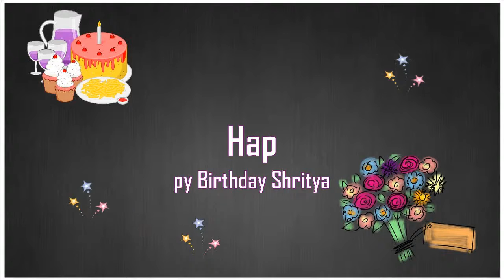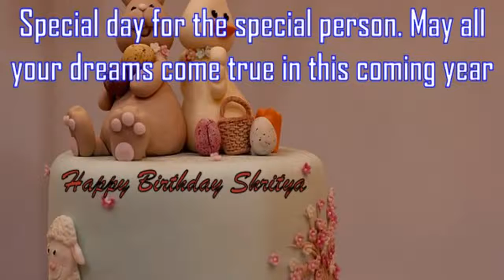Happy Birthday Shritya Image Wishes✔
Happy Birthday Shritya Images. Send Personalized happy birthday wishes to Shritya in 1 min by visiting
GreetName has thousands of image templates to choose from based on gender, age, and relationship. Pick the best image template. Enter Your Name and click 'Generate Personalized Image' button. You can share Shritya picture birthday wishes to any social network such as Facebook status, Whatsapp status, Instagram, Twitter, Google+, etc